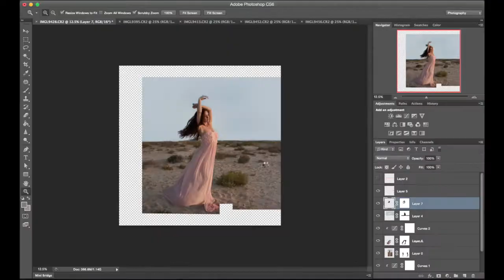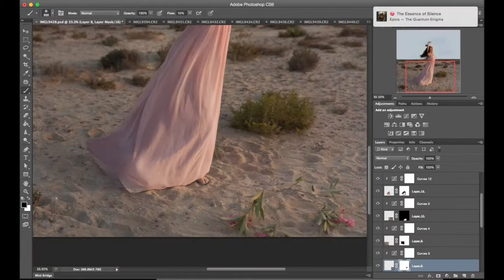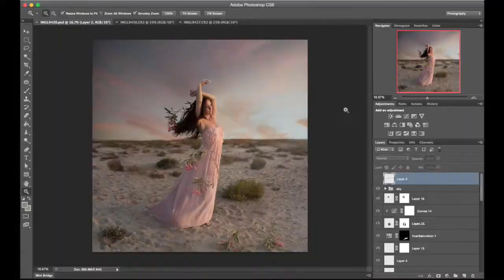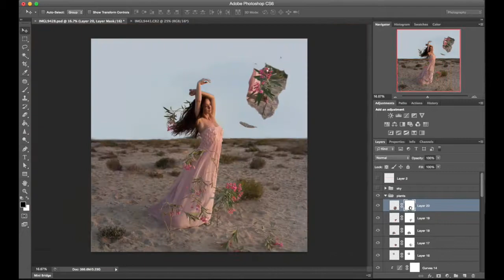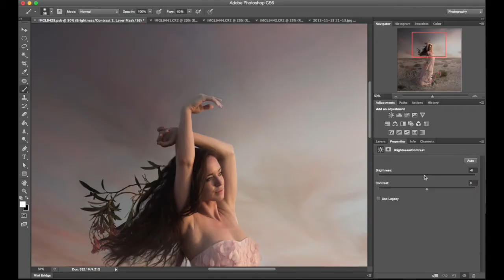Until Dusk Is No More (speed-edit)